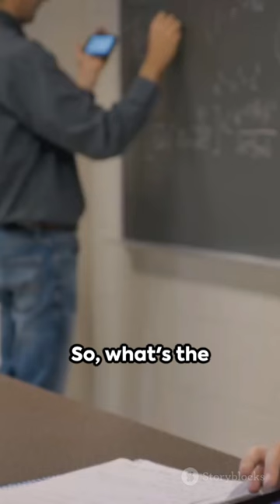D2L | Brightspace - Preview that Grade for Students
When you student has said their grades are not showing, use these steps to make sure they are!  When previewing grades you will be able to see exactly what your student sees!